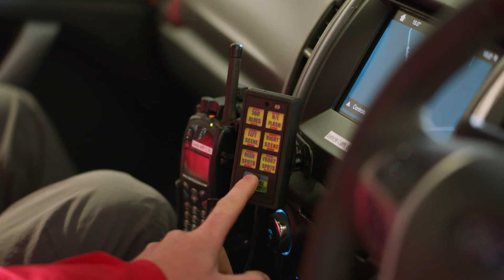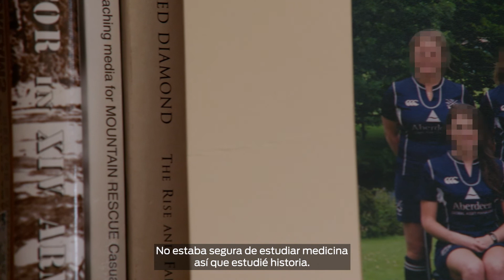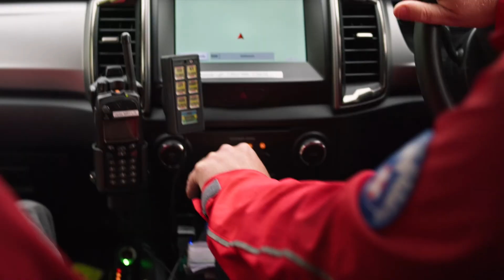LIFESAVERS - EPISODIO 3 | Ford España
El Peak District en Reino Unido es precioso y vasto, pero sí las cosas van mal se puede volver peligroso. Ver llegar a las 'chaquetas rojas' del Equipo de Rescate de Derby Mountain da esperanza a aquellos que están perdidos o heridos. Descubre aquí como la voluntaria, la Dra Natalya Kennedy, regala su tiempo, talento y valentía para ayudar a rescatar a todos aquellos que se encuentran en apuros; además de la tragedia que la impulsó a estudiar medicina.

Este es el tercer episodio de la nueva serie documental de Ford 'Lifesavers', sobre los héroes del servicio de emergencias europeo. No te pierdas próximos episodios.

Un agradecimiento especial a la Dra Natalya Kennedy y al Equipo de Rescate de Derby Mountain; más de 50 voluntarios activos que se dedican a mantener seguros a todo el que visita Peak District. Para descubrir más